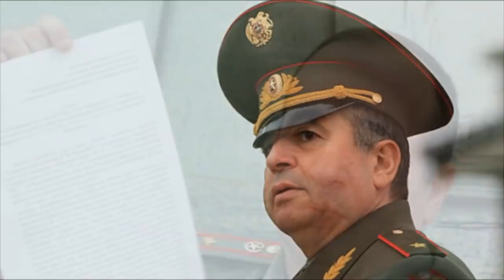Գիշերը Նիկոլը ուղիղ եթերում ԽԱՅՏԱՌԱԿԵՑ Կարեն Կարապետյանին կապշեք,երբ իմանաք,թե ինչ է եղել